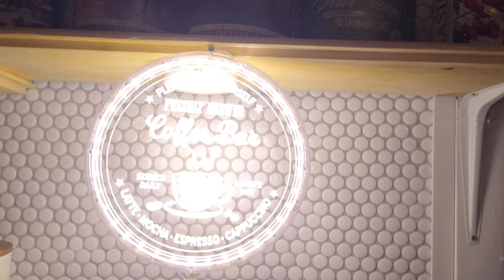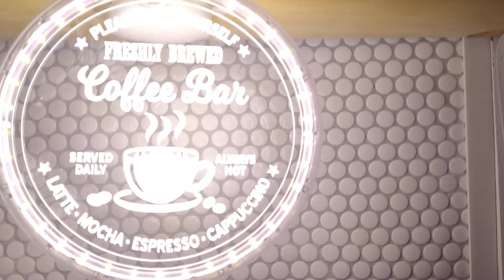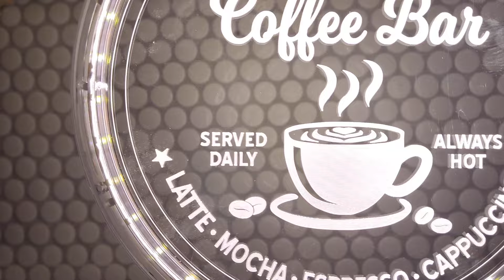Посылка из Temu #2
Кому нужна инфо.на английском из сайта на определенную вещь,задавайте вопросы,напишу название
джинсовые тапки -12.47
занавесь для душа -10.78
для унитаза  -5.48 каждый
коврик возле ванной -9.48
желтые подставки -1.88 и 2.51
лампа coffee bar -9.98
шарфик голубой с желтым -1.34
шарфик на мне-1.25
вешалки крутящиеся для кух. приборов -1.98